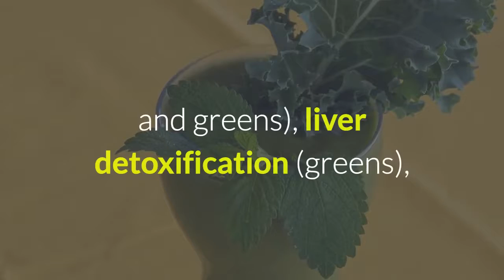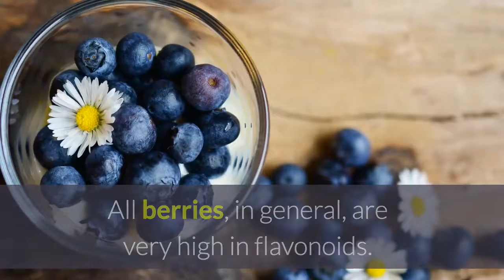Best green smoothie recipes for specific health problems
Every green smoothie provides significant health benefits. Because they are great for weight loss and boosting energy levels. Furthermore, green smoothies may even help prevent some chronic diseases.